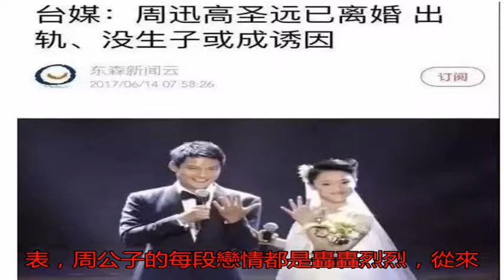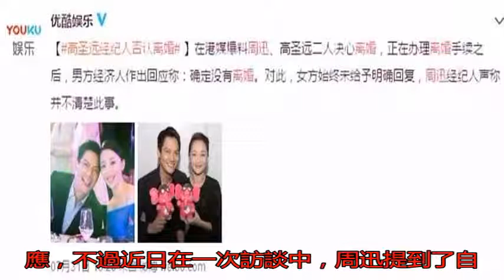周迅離婚被傳兩年 首談生育問題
娛樂圈中，明星們的感...